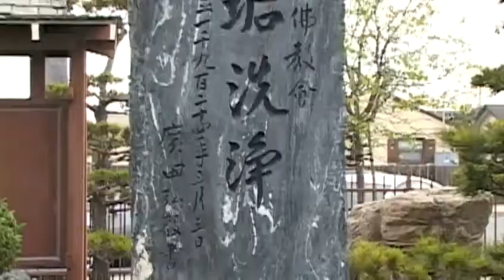Remembering the Japan earthquake on the Central Coast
Residents in Salinas, and around the Central Coast, took a moment to remember those who lost their lives during the Japan earthquake and tsunami one year ago on Sunday.